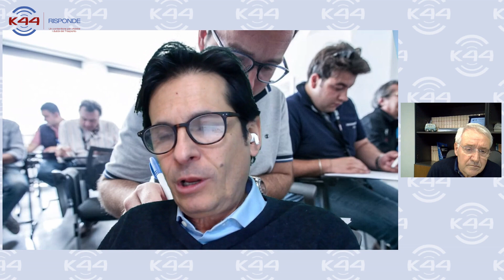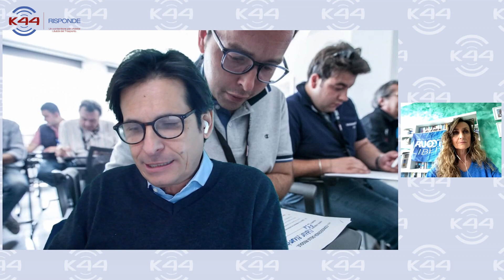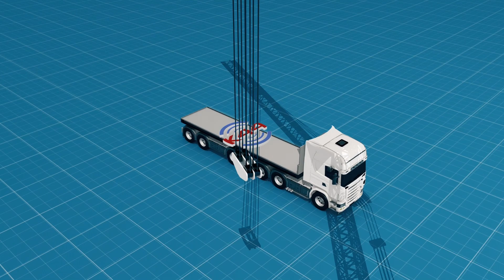È ora di cambiare la CQC?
Alcune recenti dichiarazioni di esponenti delle associazioni dell’autotrasporto hanno riportato in primo piano la questione della Carta di Qualificazione del Conducente, il documento necessario per svolgere in modo professionale la professione di autista di veicoli industriali. Costa troppo? I contenuti dei corsi sono adeguati? Si possono fare in parte all’interno delle aziende di autotrasporto? Sono alcune delle domande che affronta questo episodio di K44 Risponde con Claudio Donati di Assotir e Cinzia Franchini di RuoteLibere.